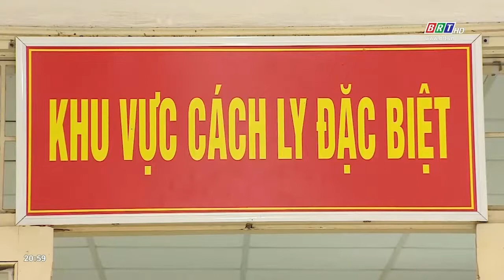Thông tin dịch biến thể Covid BA.5 | BRT TV